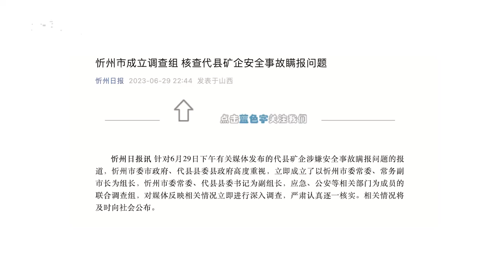忻州市成立调查组，核查代县矿企安全事故瞒报问题